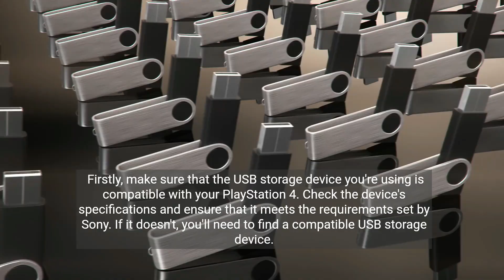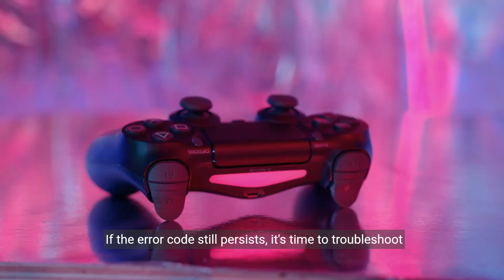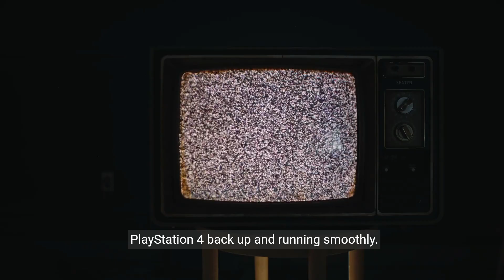Fix PS4 Error Code CE-41902-6 connected USB storage device isn't compatible PlayStation®4 console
How to Fix PS4 Error Code CE-41902-6 The connected USB storage device isn't compatible with your PlayStation®4 console

Encountering the CE-41902-6 error on your PS4? This video walks you through the steps to troubleshoot and resolve USB storage device compatibility issues on your PlayStation 4. Learn how to check device specifications, format USB devices correctly, and update your system software to get back to gaming without interruptions.